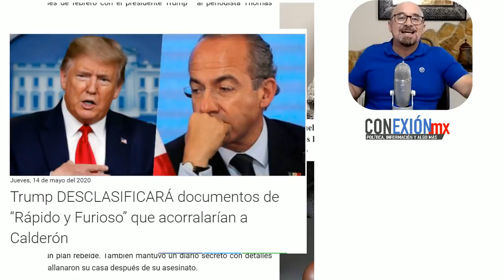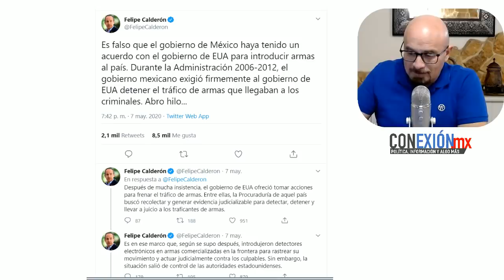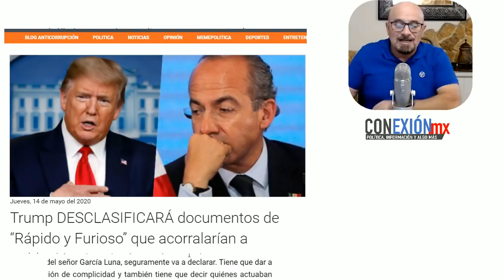Sorpresa!! El Presidente de E.E.U.U. quiere ver adentro a 80R0LAS, mandará pruebas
Trump DESCLASIFICARÁ documentos de “Rápido y Furi” que acorralarían a Calderón.
Se los mandará a su amigo AMLO.

APORTACIONES:
BANAMEX  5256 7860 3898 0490 OXXO o SUCURSAL